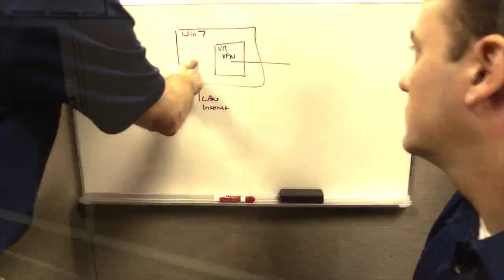Innovative Software Engineering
Named one of the Corridor's Fastest Growing Companies (CBJ 2012), ISE is a custom software development and systems integration firm.  ISE customers come from a wide range of industries including communications, education, telematics, transportation and health care.  The company is located in Coralville, Iowa.